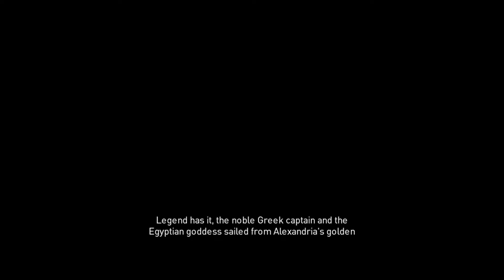AC Origins : Naval Battles With Aya / "Pompeius Maximus" & "Ambush At Sea" Missions (Hard Mode)